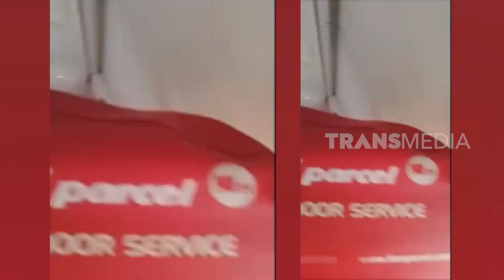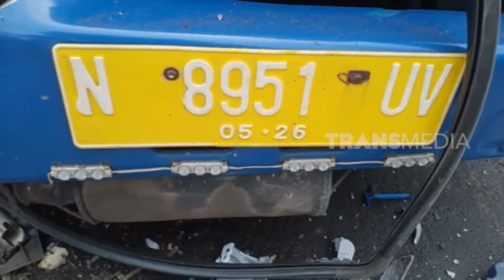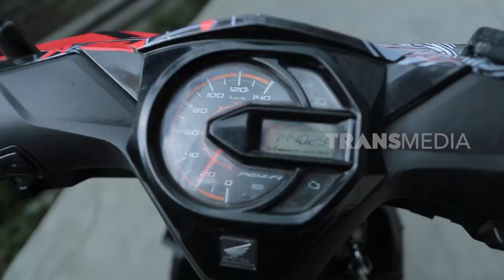LIBURAN BERUJUNG PETAKA | SANG PENYINTAS (12/02/23)